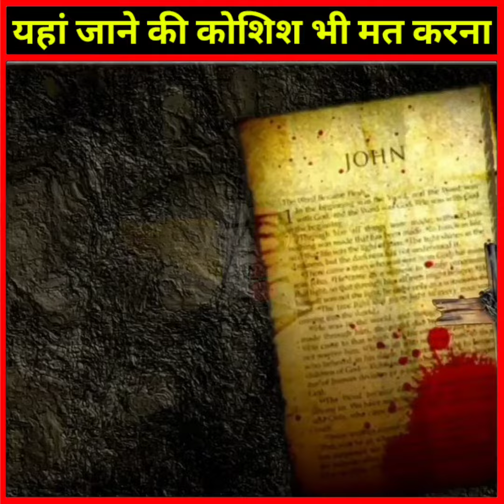दुनियां की सबसे खतरनाक जगह | The Forbidden Indian Island | top 5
Mic चाहिए तो यहां से लें 👇

🎙️Maono AU-A04 Condenser Microphone Kit

🎙️Fifine T669 Condenser Mic

Top 5
top 10
Devil Horn
facts hindi
Amazing Facts
intresting facts
amazing facts
interesting facts
internet immunity